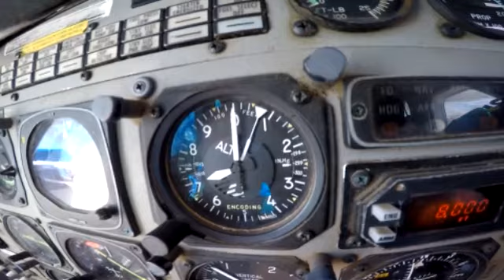Tandem Skydiving Video - Skydive Jurien Bay - Aidan Griffin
Tandem Skydiving Video - Skydive Jurien Bay - Book your skydive - Aidan Griffin